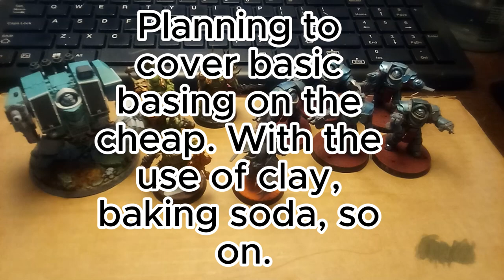Of Unhinged Screaming!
After all the stupid of the last few years I just needed to get this off my chest, as anyone who has spent an extended time with family will. Please forgive this trespass into mild politics and we'll get back into some useful hobby things soon. Thanks for checking this out!